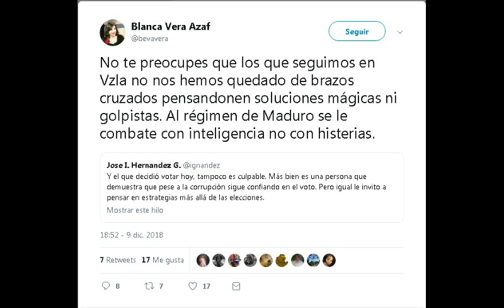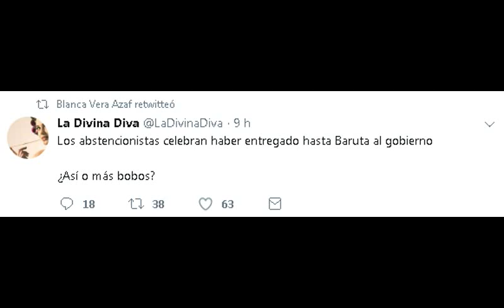Una serie de tuits infames de: Blanca Vera (Periodista)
En fecha del 09/12/2018, la colaboracionista de la dictadura Venezolana y periodista Venezolana, Blanca Vera, a través de una serie de mensajes escritos en cuenta de la red social Twitter, insulta a los abstencionistas y con sus comentarios legitimando los "resultados" dados por el fraudulento sistema electoral perteneciente a la dictadura asesina Venezolana durante el evento electoral ILEGAL pautado para la misma fecha.